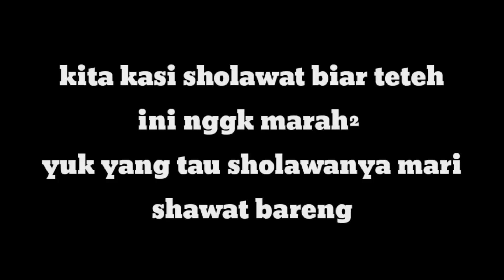PRANK SHOLAWAT!! Sekeras batupun hatimu,bakalan nangis juga